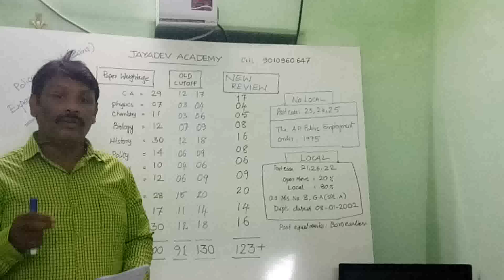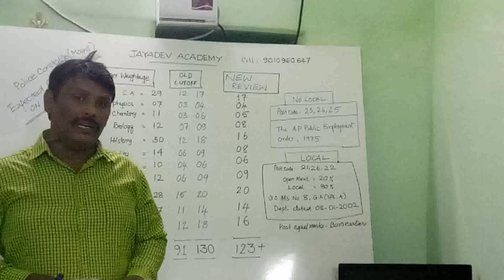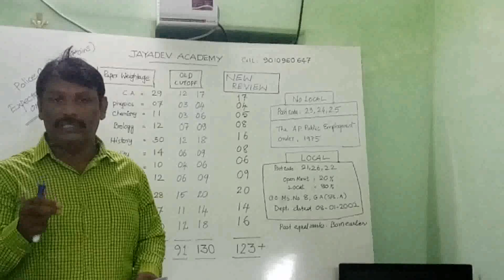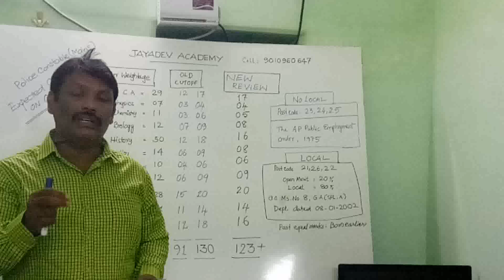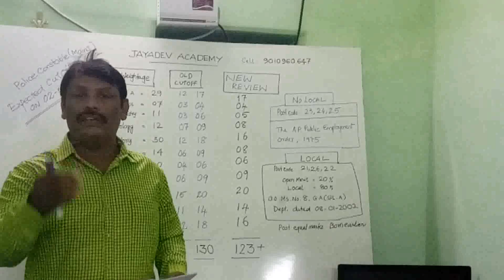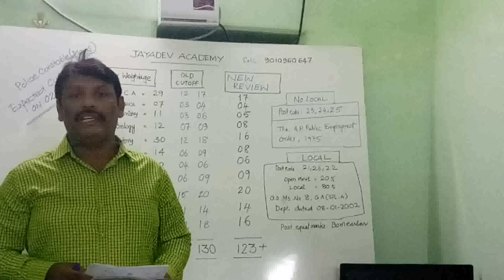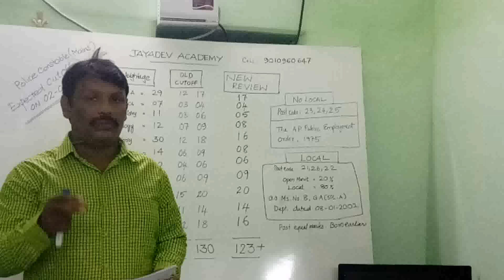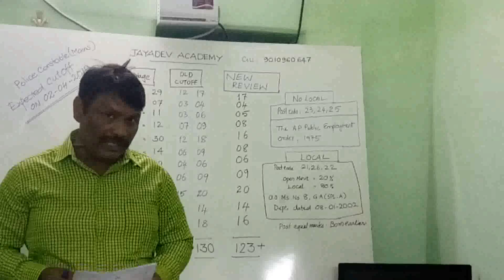AP POLICE CONSTABLE MAINS (2019) EXPECTED CUTOFF BY JAYADEV SIR, ON 02-04-2019 PART 1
AP POLICE CONSTABLE  CUTOFF MAINS 2019